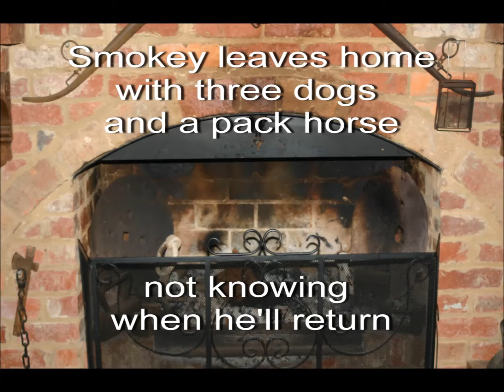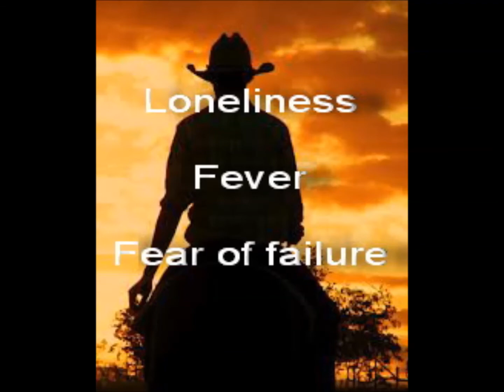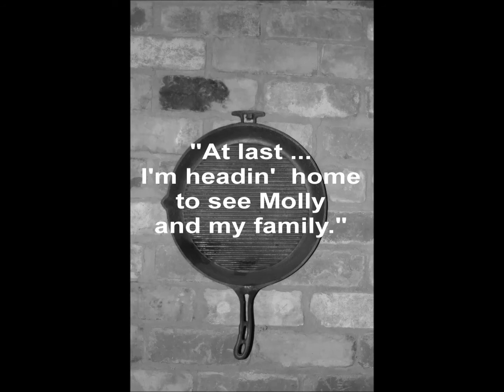CLANCY TUCKER - 'GUNNEDAH HERO'.mp4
'Gunnedah Hero' - Award-winning young adult fiction novel suitable for ages 8-80. Two stories in one - 1910 & 2010. Modern / historical fiction. Has won two awards in the Australian National Literary Awards - 2007 & 2011.